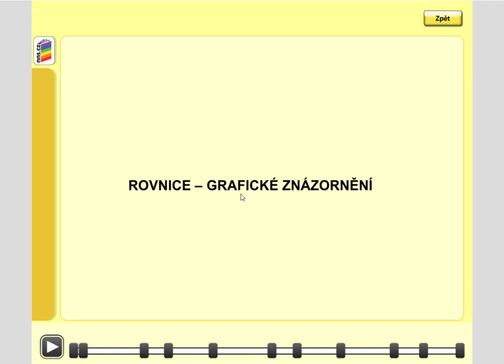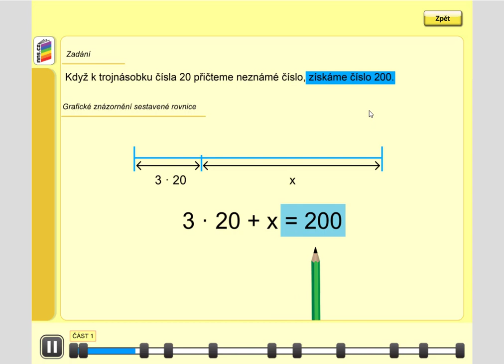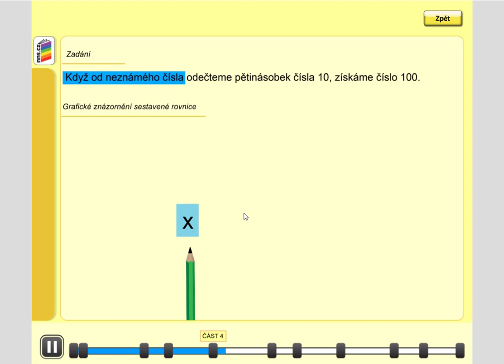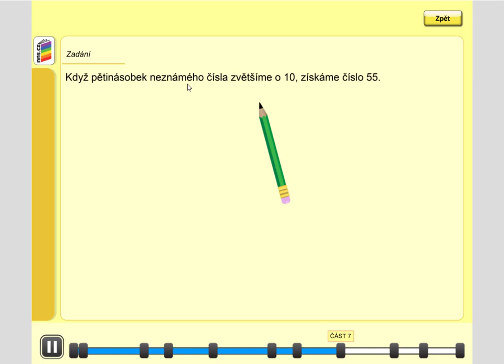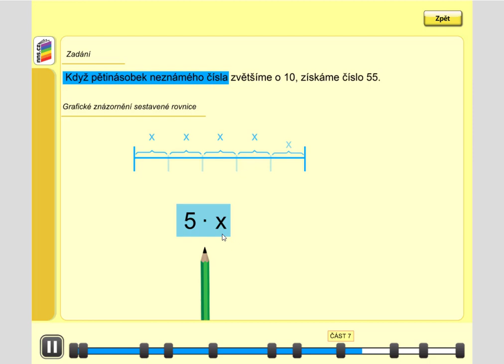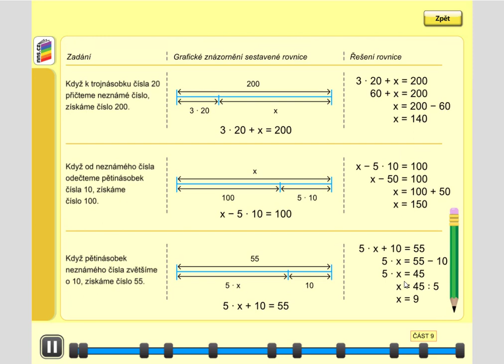Sestavování rovnic, grafické znázornění (1. stupeň ZŠ), MM pro 5.roč., 2. díl, str. 50, cv. 1 úvod